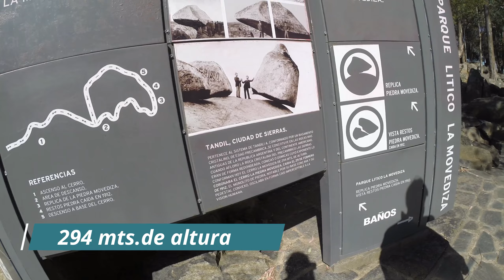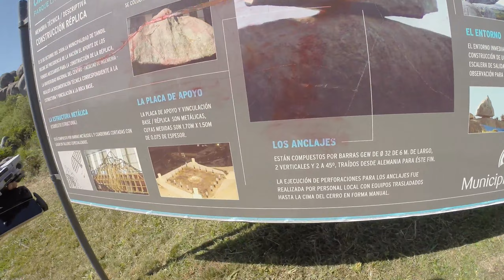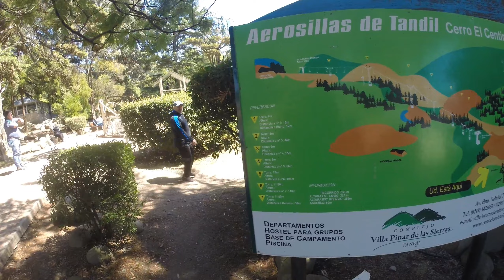TANDIL PARTE 2 , TERROR EN LA AEROSILLA!!!